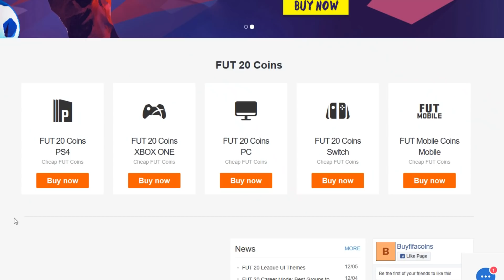FIFA 20 ULTIMATE FAMILY FUT BIRTHDAY PACK OPENING!!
Get cheap and reliable FIFA 20 coins on tons of consoles here!!
FIFA 20 ULTIMATE FAMILY FUT BIRTHDAY PACK OPENING!! -  Hope you like! If so, Hit 👍 "LIKE" 👍!

Check out Techni Sport where I got my amazing desk and chair!

What's up!!!? I am Fangs, and I make videos daily whether it be gaming, reactions, or vlogs!